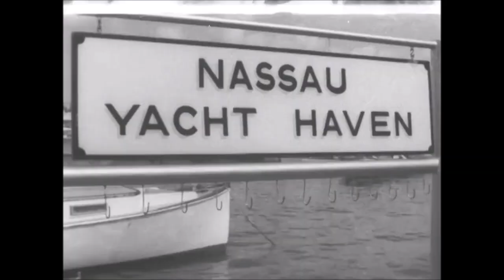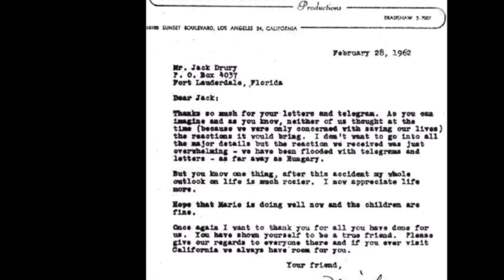When Jayne Mansfield Almost Died At Sea And Was Shamed For It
When Jayne Mansfield, her husband Mickey Hargitay and Jack Drury (the hotel publicist of the venue they were staying at in the Bahamas) capsized their boat during a skiing trip in February 1962 they were forced to spend a night out at sea hovering together for warmth atop of a tiny atoll, come day break they swam to nearby rose island where they were later rescued that morning by a charter boat after being spotted by a coast guard plane.
The media victim shamed Jayne for the harrowing ordeal because she was known to them as the Queen of publicity. Jayne and Mickey were grateful to be alive. And Jayne insisted that while the media was tough on her, her fans came through and showered her in their love, well wishes and prayers. Sadly, she passed away just five years later in an auto accident in June 1967.